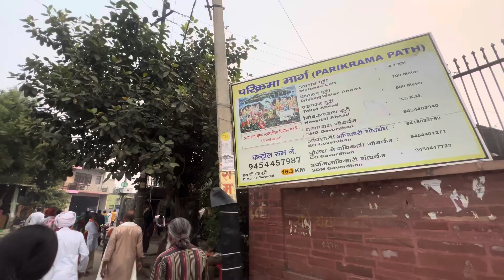Vraj Darshan - Day 3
Jatipura 21 KM Giriraj Ji Ni Pari karama 🙏🏻